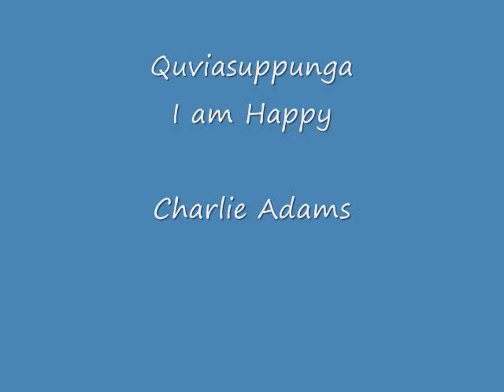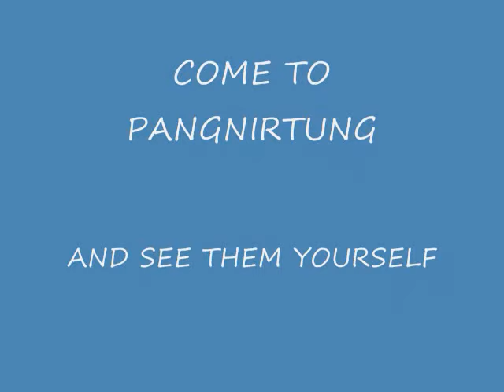Quviasuppunga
Charlie Adams.
The most talented Inuk song writer ever to come out of Canada's North. A truly gifted song writer for the ages.